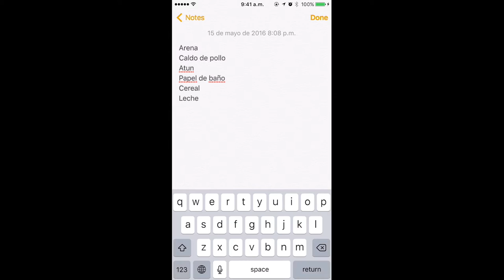HAZLO: Clases de Snapchat con La Tía Laura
¿Estás cansado de que tus amigos se diviertan en Snapchat y que tú no le entiendas nada? No te preocupes, en nuestro martes de hazlo, tenemos la solución perfecta para ti. Con ayuda de nuestra súper experta en el tema, aprenderás de forma muy sencilla todos los trucos de esta red.

Acuérdate que Snapchat no sólo son filtros de perritos y vómitos de arcoiris, también tiene otros truquitos y funcionalidades que te estás perdiendo por no ver nuestro video. Aplícalos y sé el que mejor la mueva (o sea, la cuenta) de todos tus amigos.

Toma nota porque te daremos tips para máster que ni Obama los tiene. Así que ponte pilas, ¡y hazlo!